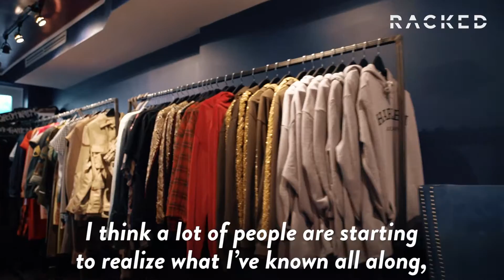Where Harlem Gets Its Style | Just Browsing | Racked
Harlem Haberdashery is by locals, for locals (and everyone else, too).

In this episode of Racked's series Just Browsing we stop by New York City's rap and hip hop staple Harlem Haberdashery. From Heavy D to Rihanna and DJ Khalid, they've dressed everyone.